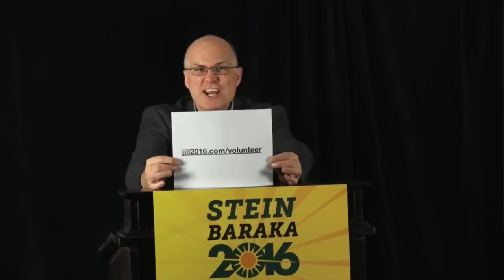Green Party Presidential Candidate Jill Stein Occupied the Debates via Livestream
Jill Stein went around the Commission on Presidential Debates and livestreamed her responses to the debate moderator, Hillary Clinton and Donald Trump on September 26, 2016.